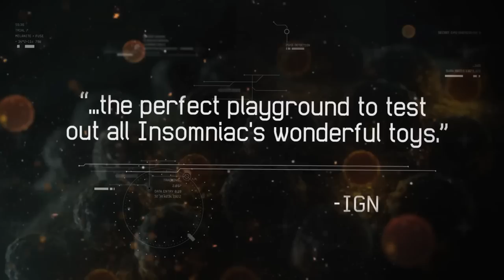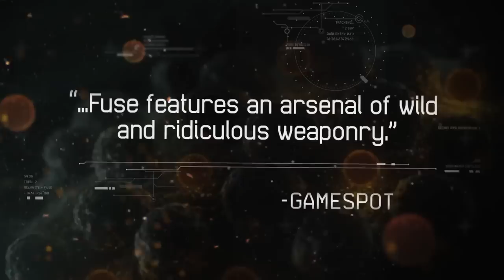Fuse Launch Trailer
Become one of the four specialized members of Fuse as they combat the corrupted powers of the world.

Follow Fuse at GameSpot.com!